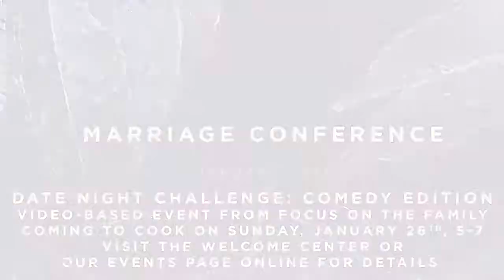January 26th Video Announcements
Announcements for January 26, 2020 for Cook Baptist Church